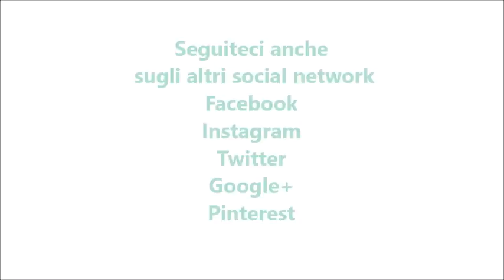Risotto agli asparagi per bimby TM6 TM5 TM31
Ingredienti:
40 g di parmigiano
350 g di riso di tipo carnaroli
400 g di asparagi (punte tagliate e gambi puliti)
30 g di olio e.v.o.
30 g di di cipolla
50 g di vino bianco
100 g di latte
650 g di acqua
1 cucchiaino di dado vegetale bimby
½ cucchiaino di sale
1 pizzico di pepe nero
30 g di burro